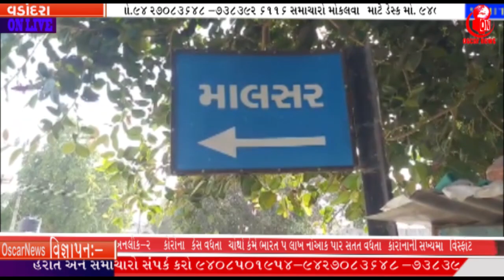શિનોર તાલુકાના માલસર શ્રી સત્યનારાયણ મંદિરે આજે ગુરરૂપૂર્ણિમા નિમિતે ભાવિક ભક્તો OscarNews Oni News